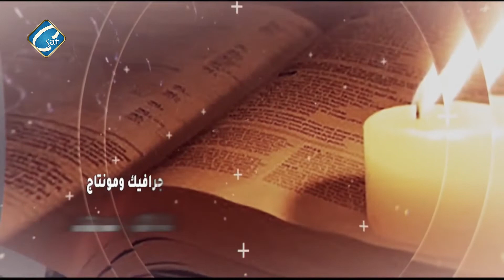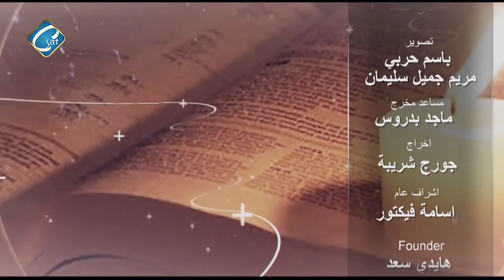كنيسة الاباء - الحلقة 21 " كتاب الأجبية جزء 1 " اعداد وتقديم القمص / اثناسيوس فهمى جورج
علام مصري بكفاءة عالمية تمكن المصريين من وضع تصور لمستقبلهم ، من خلال منحهم خدمة اعلامية مهنية ودقيقة وبيئة تفاعلية لنكون صوتهم في كل مكان ، ولنكون انعكاسا للواقع ومنارة لمستقبل ديمقراطي ، يبني فيه مجتمع حر ومستقل يحترم المواطنة والتنوع ويتصف بالتسامح وقبول الاخر ويسعي الي التنمية والتقدم